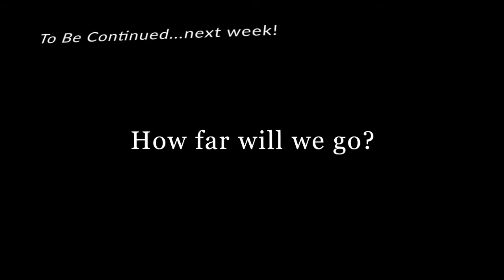Black Ops II ZOMBIES TRANZIT Part 1: "How'd yew know I'm British?" (feat. Jord & Stitties)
The boys get doubled for nothing as they take the Tranzit.